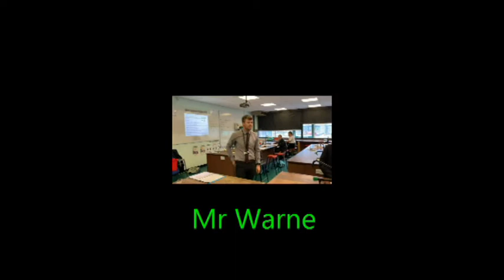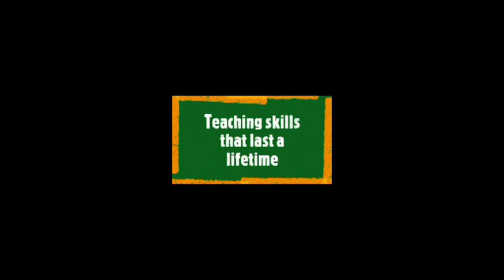Pencoedtre High School - Science & Technology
A chance to meet members of our Science & Technology Area of Learning - Science, Technology, Food and IT.